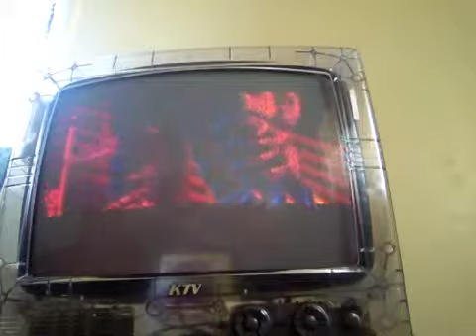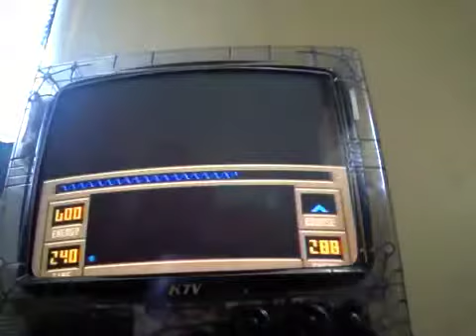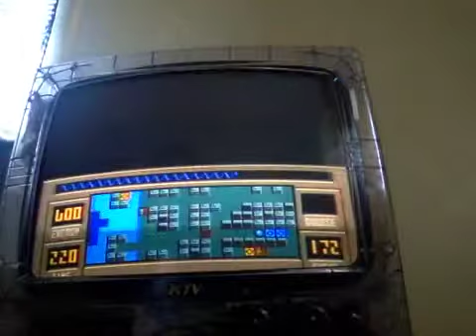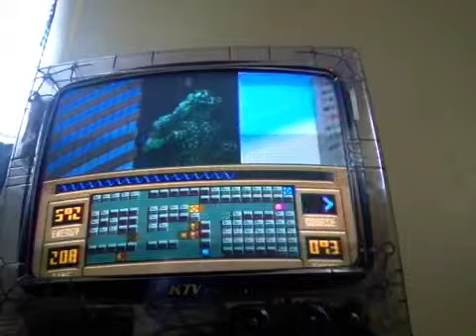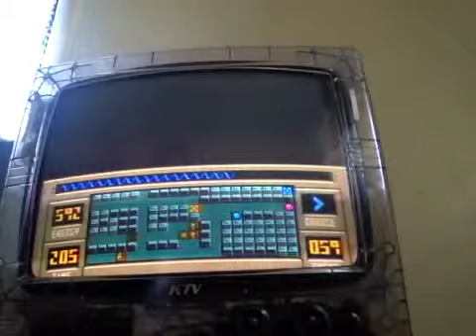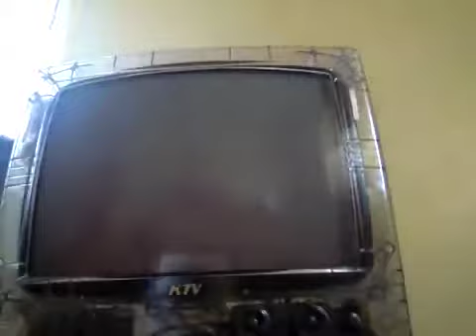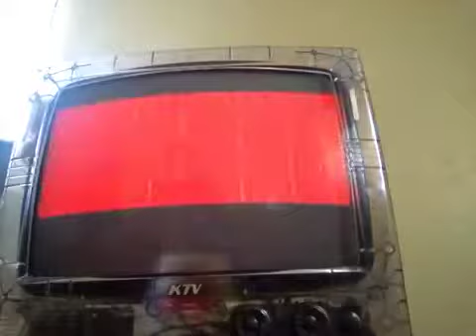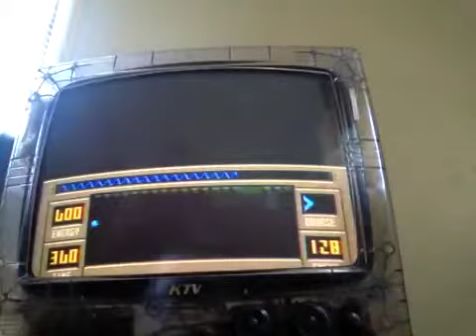Super Godzilla review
An awful game starring the big screens biggest star.